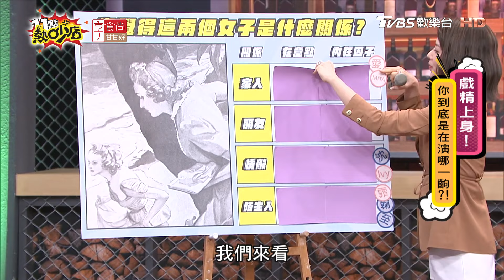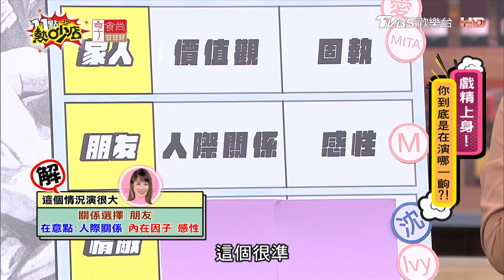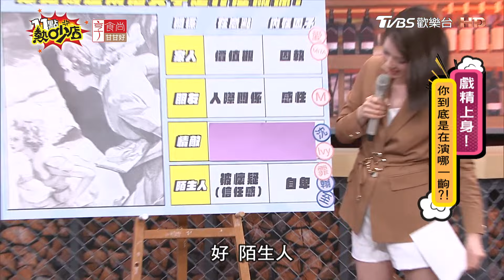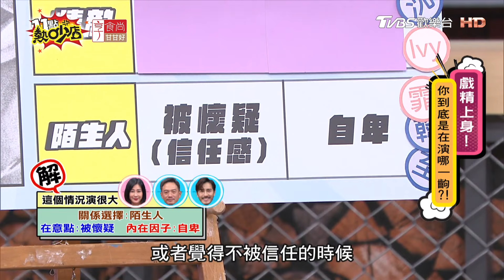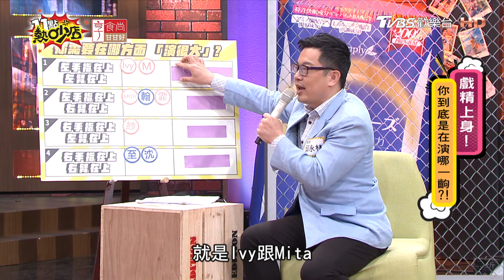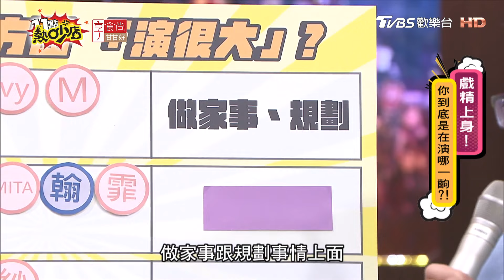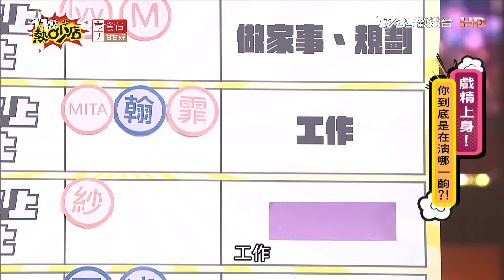【測驗】十指交握、雙手抱胸兩個動作 看出你哪方面要演很大？！ 11點熱吵店 20210413